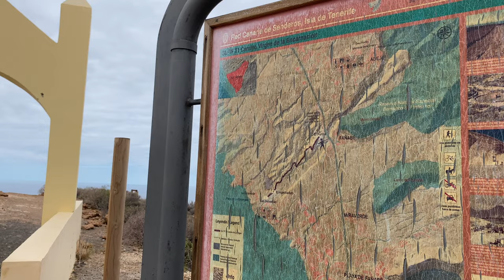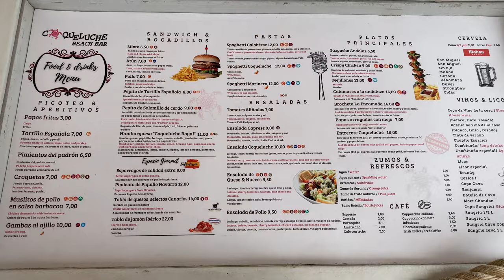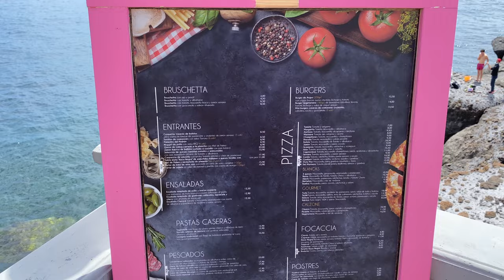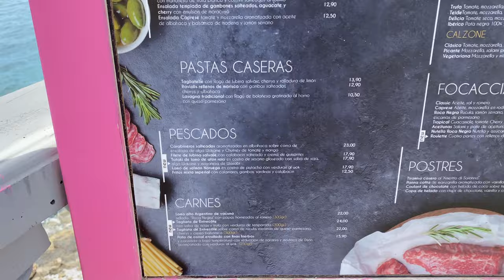Маршрут через бомжей, нудистов и 5* звездочные отели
Немного странный маршрут по Costa Adeje на Тенерифе

0:00 Начало маршрута
0:30 Церковь Parroquia de Nuestra Señora del Campo
1:17 HiperDino Fañabé
1:43 Mozzarella Santa Barbara
2:16 Маршрут Camino Virgen de la Encarnacion
3:42 Hotel Riu Arecas
3:52 Sheraton La Caleta Resort & Spa
4:44 Playa de la Enramada
5:32 La Caleta
6:04 Playa de los Morteros
6:18 Playa Diego Hernández
7:47 El Puertito
8:32 H10 Atlantic Sunset
8:40 ROCA NEGRA SUNSET CLUB
9:25 Hard Rock Hotel Tenerife
9:50 Roca Nivaria Gran Hotel
10:01 Конец

Техника:
Видео снято на iPhone 11 Pro Max